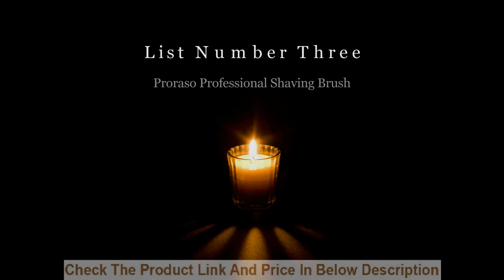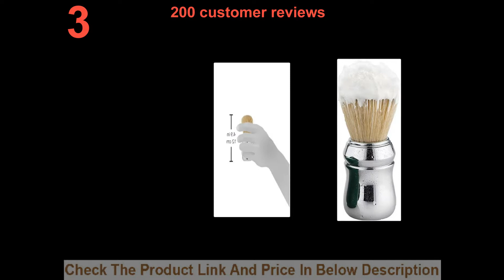Best Shaving Brush 2019 | Top 7 Best Merkur Shaving Brush 2019 Reviews.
Greetings, Are You Looking For Best Shaving Brush 2019? Perfecto Is The Most Popular And Top Rated Best Shaving Brush 2019 Among The Whole. Watch This Awesome And So Cool Video Reviews About Best Shaving Brush 2019.

Check The Product Link And Price Of Top 7 Best Merkur Shaving Brush 2019 Reviews From Amazon;

NO-1. Perfecto 100% Pure Badger Shaving Brush:

NO-2. VIKINGS BLADE Luxury Shaving Brush:

NO-3. Proraso Professional Shaving Brush:

NO-4. Shaving Brush Set, 4in1 Anbbas Fine Badger Shave Brush:

NO-5. QSHAVE Best Original Pure Badger Hair Shaving Brush:

NO-6. Fento Pure Badger Hair Shaving Brush:

NO-7. Mid Century Shaving Brush: